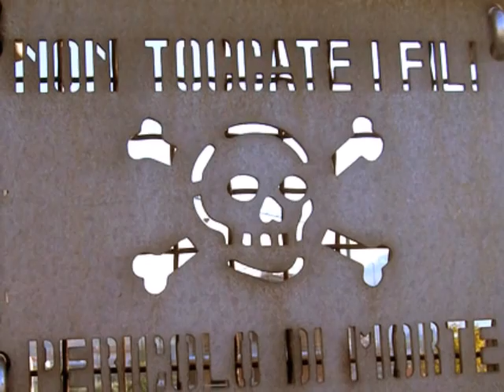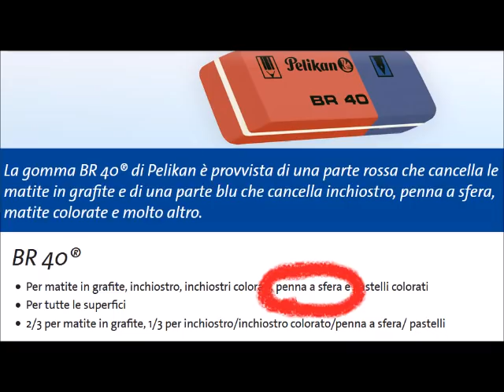La vita negli anni 80 - Quello a cui credevo da piccolo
Da piccolo ero convinto di una miriade di cose.
Sbagliate.